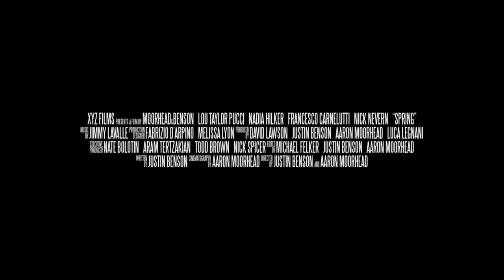Spring Trailer + Justin Benson | Aaron Moorhead Salute [screamhorrormag.com]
Spring (2014)
A young man in a personal tailspin flees the US to Italy, where he sparks up a romance with a woman harboring a dark, primordial secret.